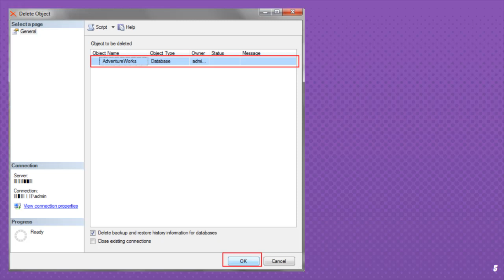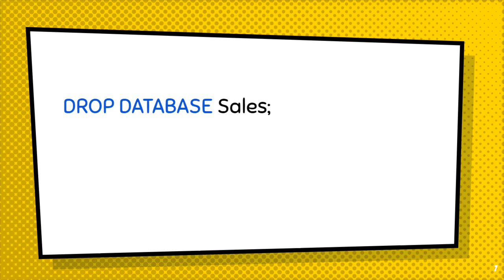Datenbank löschen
Der Microsoft SQL Server bietet zwei Möglichkeiten an wie sich eine Datenbank löschen lässt. Diese beiden Optionen werden in diesem Video besprochen.